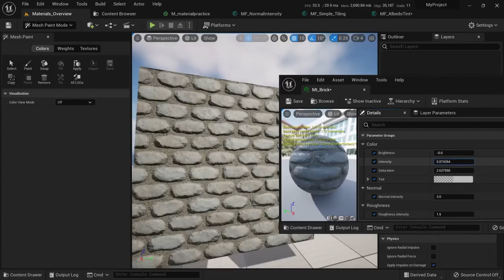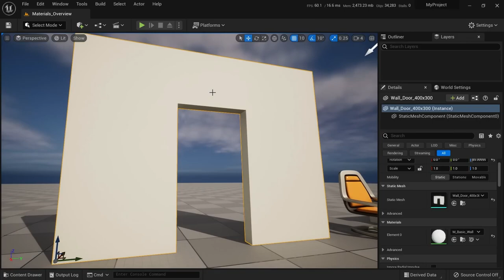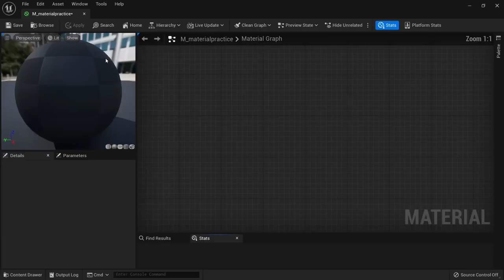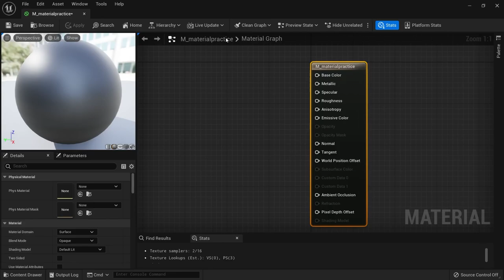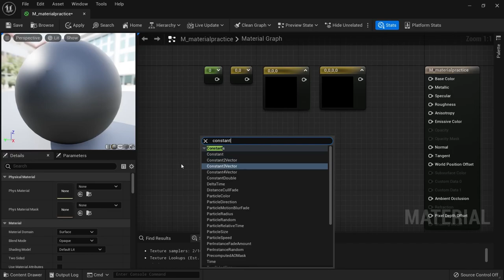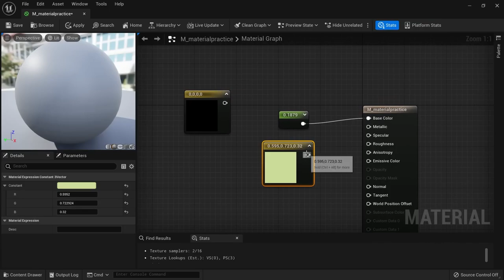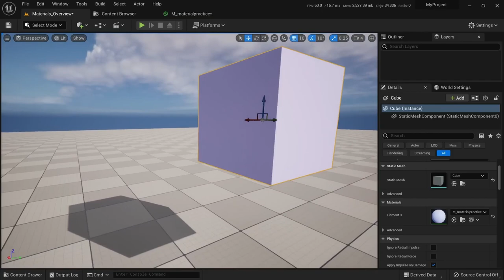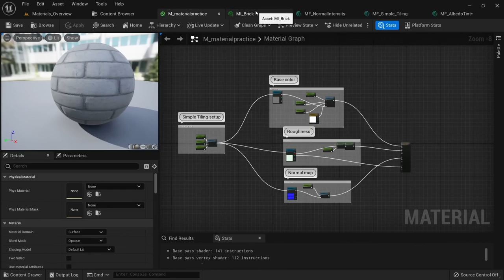Что такое материалы в Unreal Engine 5.1 для начинающих | Урок 1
Как создавать материалы в Unreal Engine 5? В этом уроке для начинающих UE5 вы узнаете, как создать свой собственный мастер-материал используя инструменты UE5 и сделать ваши уровни более привлекательными.

Таймкоды:
0:00 Вступление
0:28 Что такое материал?
2:12 Создание первого материала
3:36 Как работает материал?
4:00 Работа с нодой "Constant"
6:16 Применение материала к модели
6:52 Что будет дальше?
7:09 Подпишись канал!